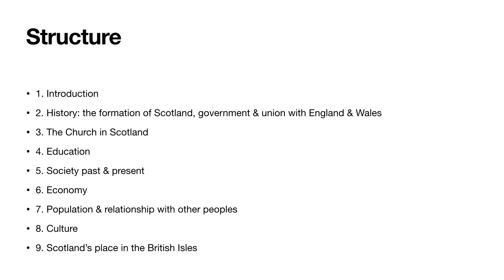Scotland A Very Short Introduction by Rab Houston. A Review & Analysis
Vince Sheehan explores this instalment in the Very Short Introduction series. A simple slideshow is also included.